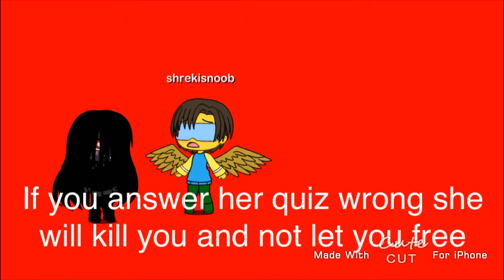Spooky scary Sunday don’t watch if you have a ghost